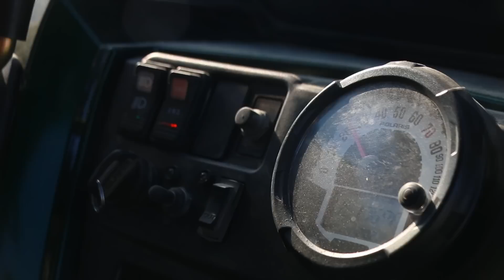Long Range California Bighorn Hunt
I had the opportunity to follow Bret Davis and the Thompson Long Range crew on Bret's once in a lifetime utah sheep hunt! It was an epic week.